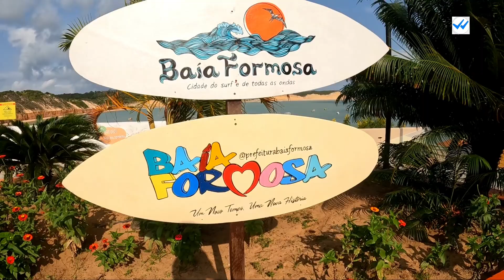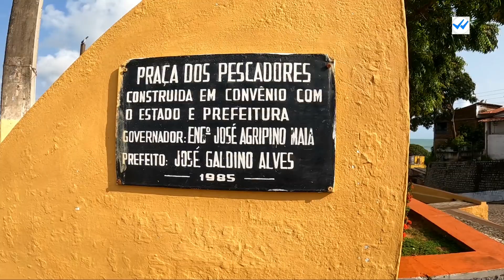PASSEIO DE MOTO PELAS RUAS DE (BAÍA FORMOSA-RN)